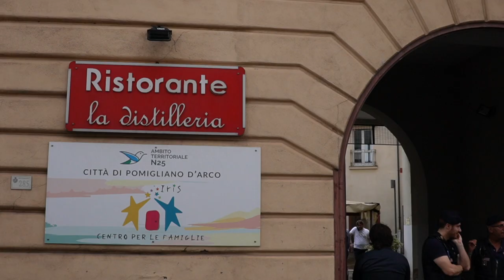"Anche Israele, però"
A Pomigliano d'Arco la presentazione del libro "Anche Israele Però" di Gianni Scipione Rossi. Il libro offre un'analisi approfondita dell'antisemitismo in tempi moderni.